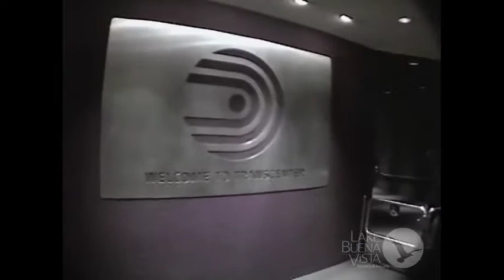Restored Video: World of Motion Transcenter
The General Motors Transcenter served as the post show to the World of Motion attraction. A number of educational exhibits showed guests how cars were designed and built. The Bird and the Robot show featured a wise-cracking animatronic bird and his friend, "Tiger", a robotic arm, to demonstrate how automation was being used in automobile manufacturing. Other features include the Lean Machine, a look at the future of cars, and the Water Engine, a show comparing potential types of future energy sources for cars.